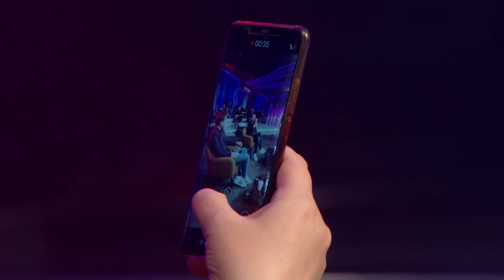Mirza Selimovic i Dzenan Loncarevic - Cela Emisija - (Tv Grand 26.10.2021.)